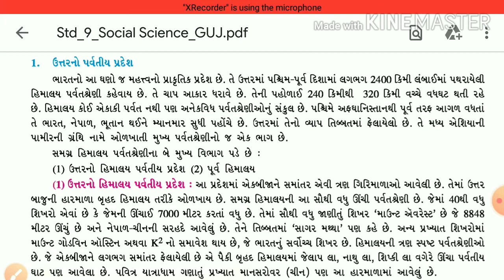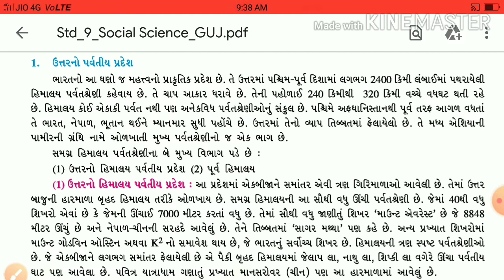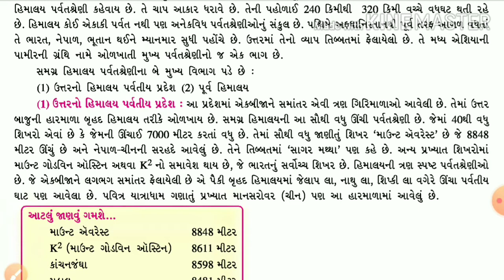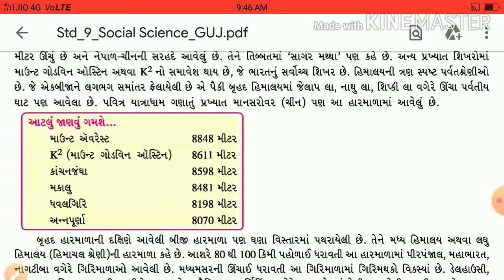60 - video || std - 9 || che - 14(part - 2) || S.S